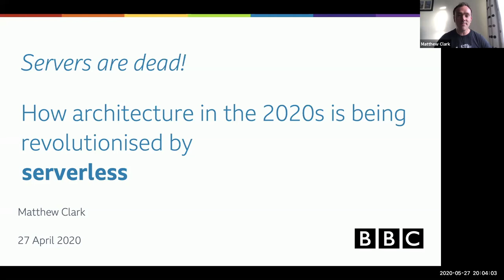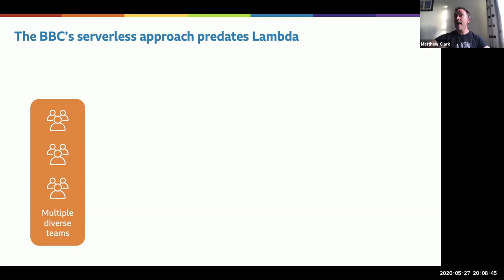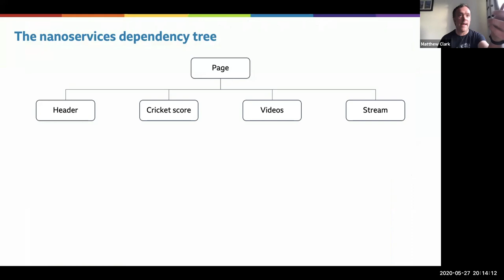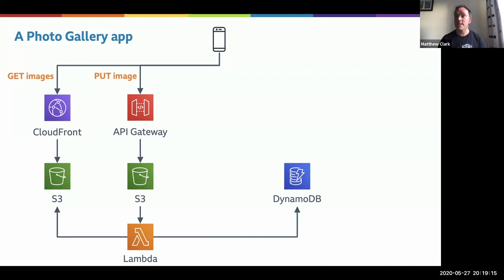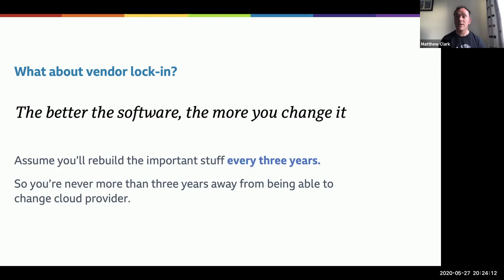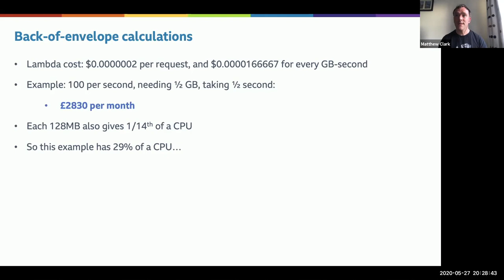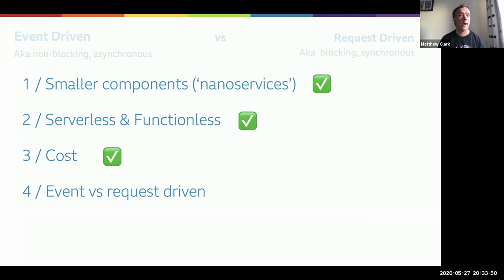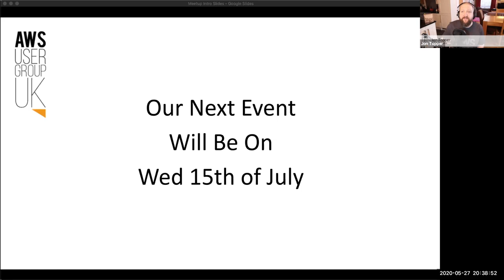Servers are dead! How architecture in the 2020s is being revolutionised by serverless, Matthew Clark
Serverless technology is no longer new. But we're quickly reaching the point where it's becoming the default way to build applications. And it's having a profound effect on how do good software architecture. Serverless means big changes in how we must manage performance, state, scale, cost, and so much more. It's a huge, and exciting, opportunity.

The BBC now has seven years of serverless experience. Dozens have projects have been made in a serverless way, using either AWS Lambda or in-house solutions. There have been some painful moments - it has not been an easy adoption. But the technology is maturing and best-practice is becoming clearer. Serverless is now the default way that many of the BBC's website and APIs are made. It's faster to develop, more flexible, and can scale to the big moments.

So what does good serverless architecture look like? And is it really as performant as containers or servers? In this session we'll explore the potential and the pitfalls. The best-practice, the opportunities, and what it means to software architecture. The serverless revolution is here - let's get the architecture right.